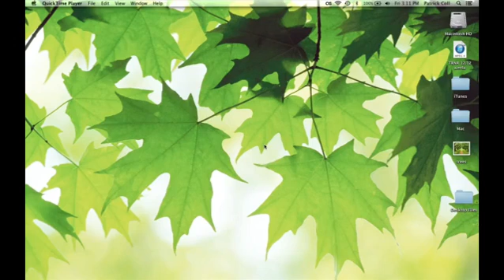What Does DRM Protected Mean?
What Does DRM Protected Mean?. Part of the series: Help for iTunes. DRM stands for "digital rights management." Find out what "DRM protected" means with help from an expert who is proficient with all Apple products and able to provide OS/iOS instruction and troubleshooting in this free video clip.